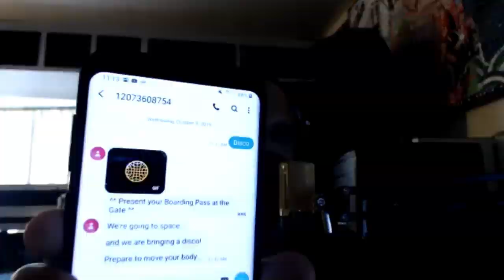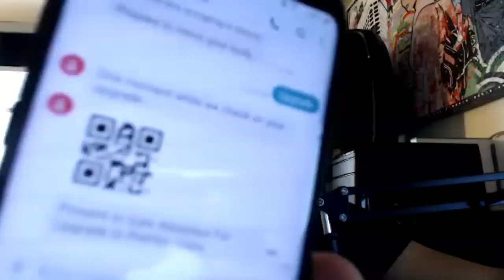Pushing Boundaries In Bitcoin - A Conversation with Steven Zeiler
Steven Zeiler is a Bitcoin OG and the founder of AnyPay. He joins me for a conversation about his journey as a crypto entrepreneur, non-custodial business models, and space discos.